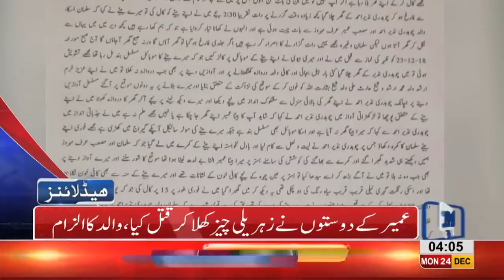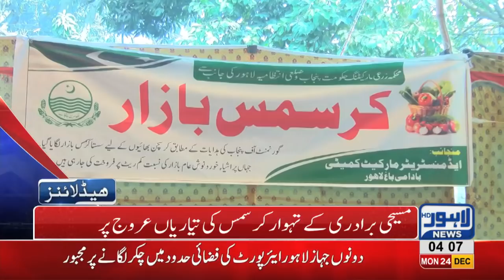04 AM Headlines Lahore News HD – 24th December 2018